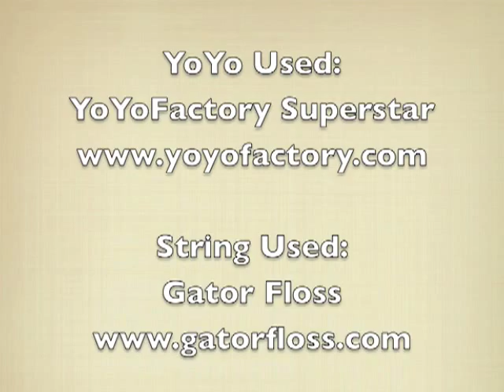Simple Slack And String Rejection Combo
Just fun thought of it when cleaning the garage.